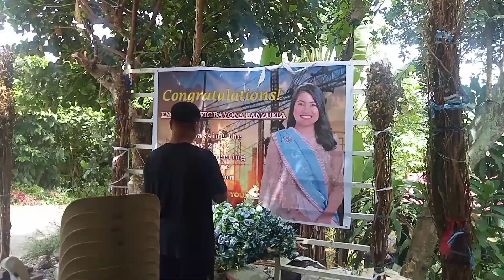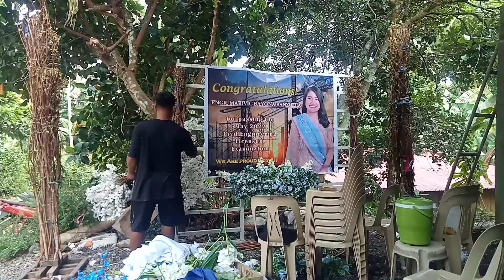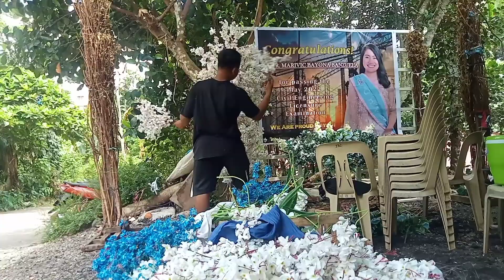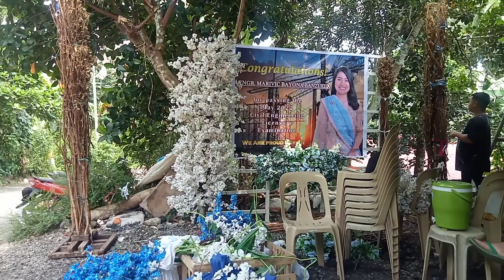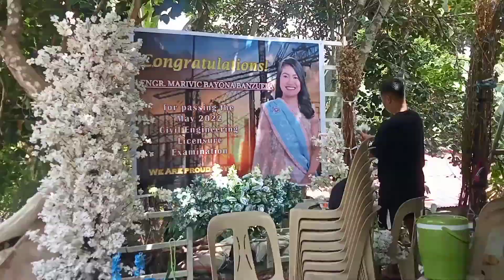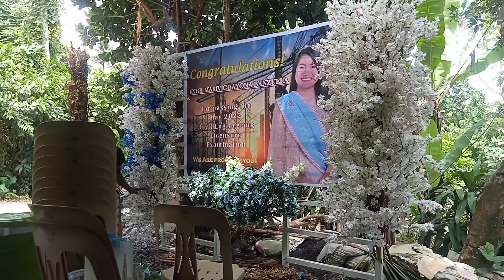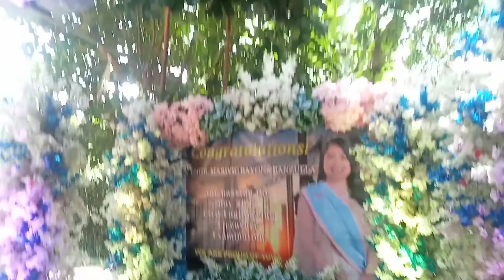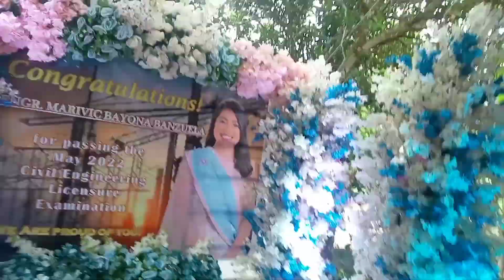𝑺𝒊𝒎𝒑𝒍𝒆 𝑫𝒆𝒄𝒐𝒓𝒂𝒕𝒊𝒐𝒏𝒔 𝒖𝒔𝒊𝒏𝒈 𝑨𝒓𝒕𝒊𝒇𝒊𝒄𝒊𝒂𝒍 𝑭𝒍𝒐𝒘𝒆𝒓𝒔|𝑿𝒊𝒂𝒎_𝑩𝒂𝒉